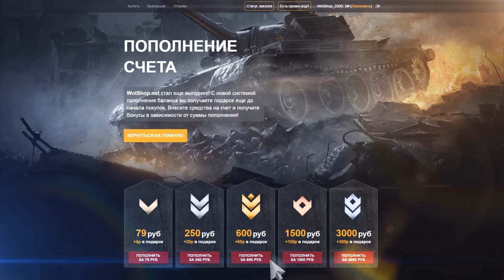ТОП 5 танков для нанесения максимального дамага в бою (7лвл) World of Tanks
ТОП 5 танков для нанесения максимального дамага в бою